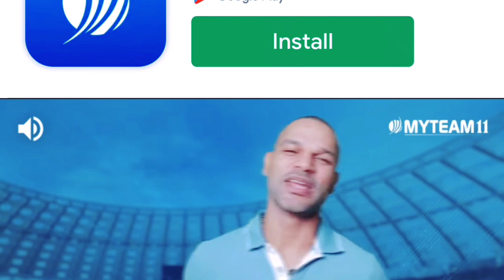THEME OF SHIVA || Theme song